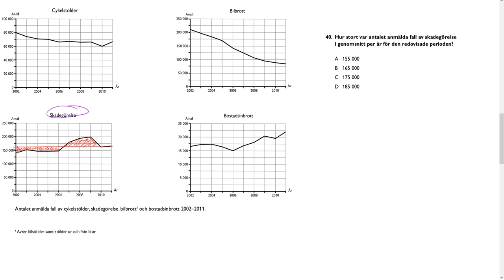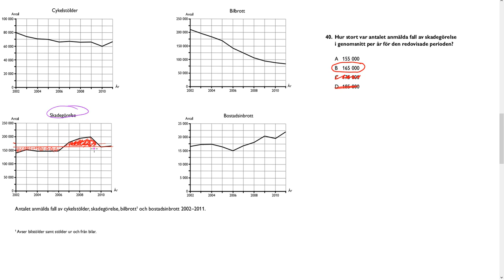Högskoleprovet Våren 2018 2018 04 14 provpass 4 Uppgift 40